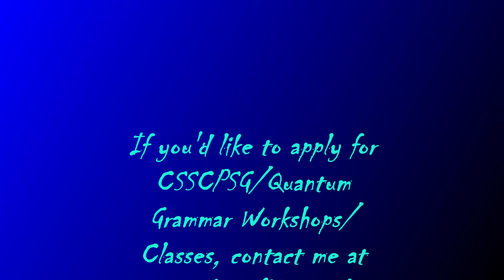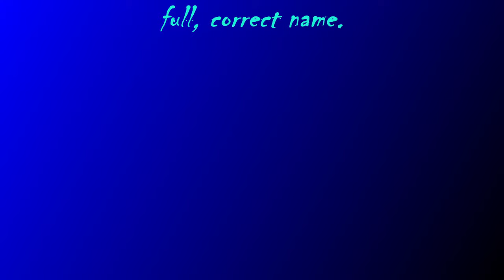:QUANTUM-GRAMMAR-SHOOT-~138, OPINION[SIC]/FACT, CONJECTURE/SENSATION.